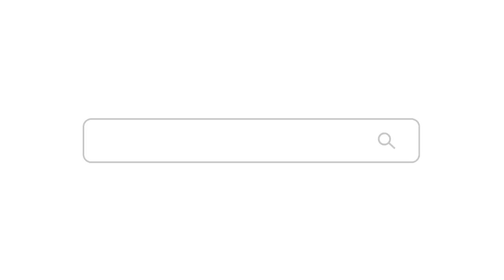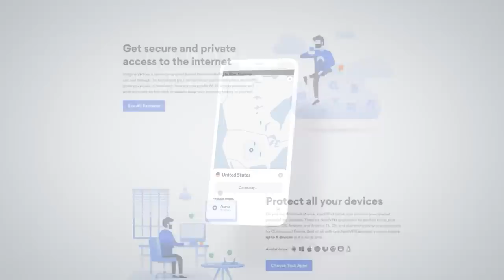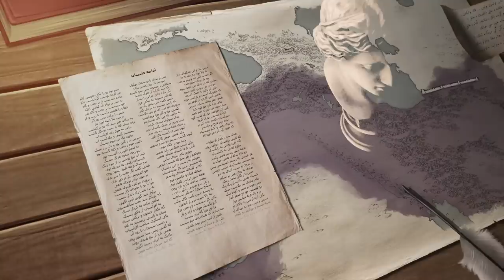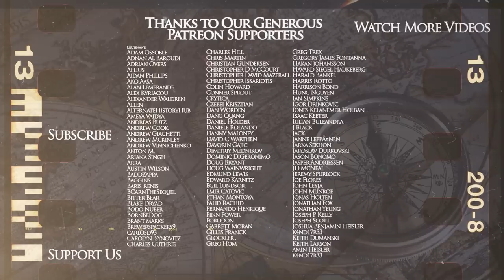Alexander the Great in Quran and Middle Eastern Myths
Special Christmas deal! Every purchase of a 2-year plan will get you 4 additional months free. and use our coupon kingsandgenerals at checkout.

The Kings and Generals animated historical documentary series continues with a video on Alexander the Great and how he was portrayed in Quran, Shahname, and other Middle Eastern traditions, including writings of Persian, Arab, and Jewish authors. This video will explore how the historical reality of Alexander's conquest of Asia, the collapse of the Achaemenid empire, and the formation of the Macedonian empire led to the creation of a number of legends that had him as the protagonist, often as Dhu al-Qarnayn.

The video was made by Yağız Bozan and Murat Can Yağbasan, while the script was researched and written by David Munćan. This video was narrated by Officially Devin